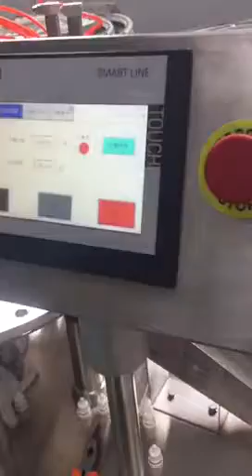caps assembly machine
vibration  bowls, cap assembling machine

Escobar Trading, Inc.